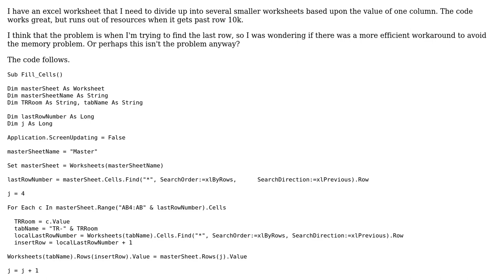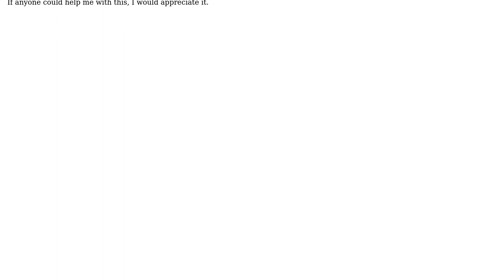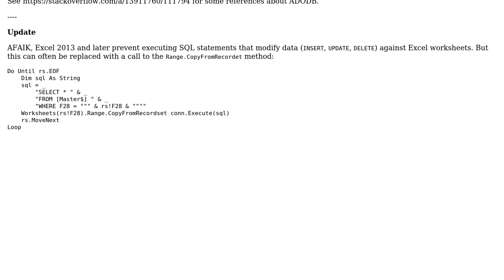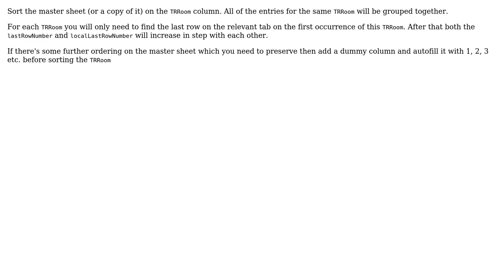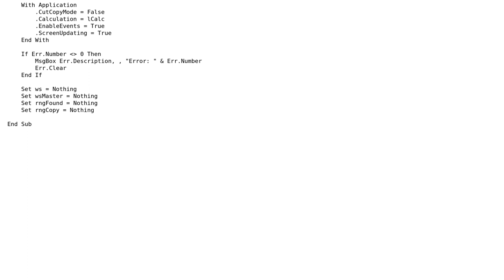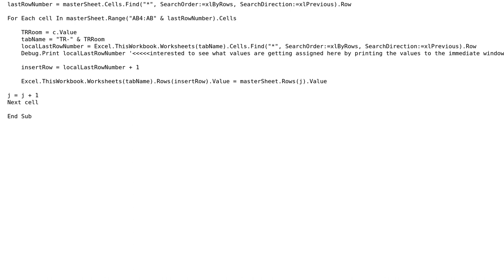VBA for Excel is running out of resources (4 Solutions!!)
VBA for Excel is running out of resources

With thanks & praise to God, and with thanks to the many people who have made this project possible! | Content (except music & images) licensed under CC BY-SA | Music | Images & others | With thanks to user Zev Spitz user whytheq user tigeravatar user hunterman9 user barrowc and the Stack Exchange Network Trademarks are property of their respective owners. You are responsible for your own actions.